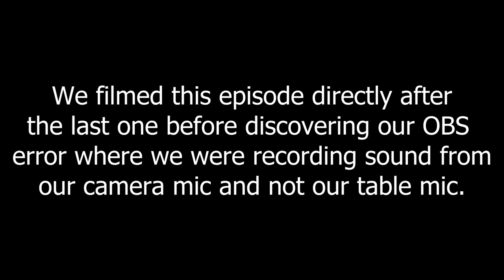[Reaction] RWBY Vol. 9 Chapter 07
We watch Ruby just lose it...